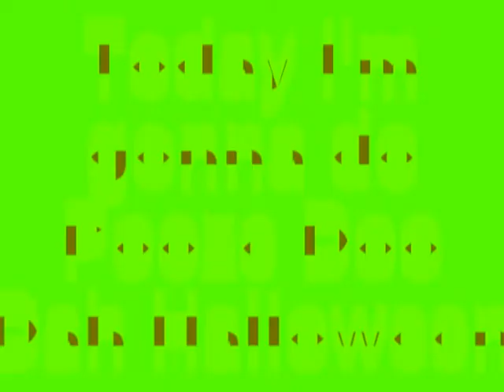Poozee Doo Dah Halloween Spanish Slow Motion